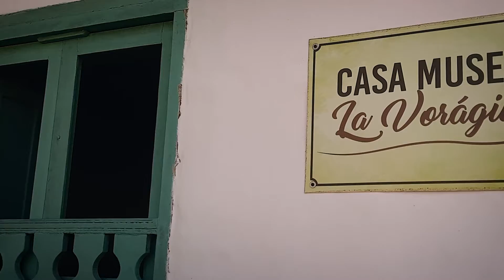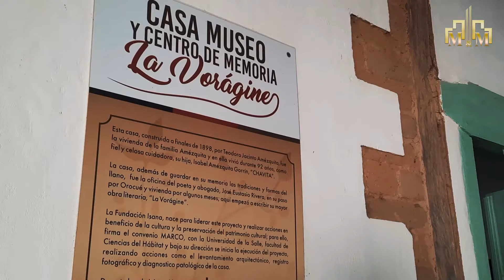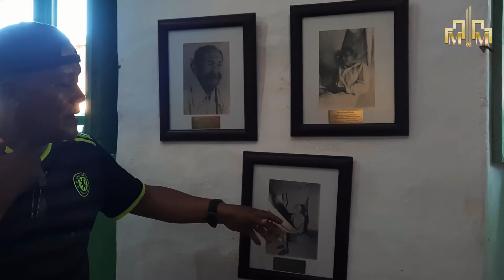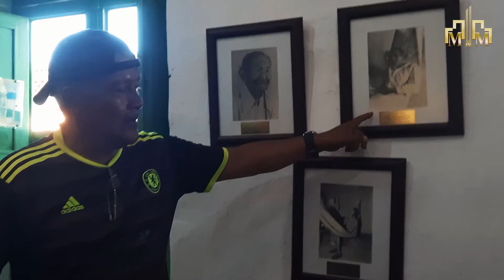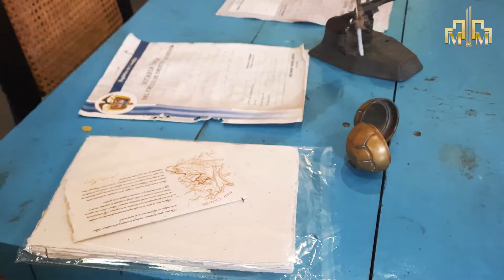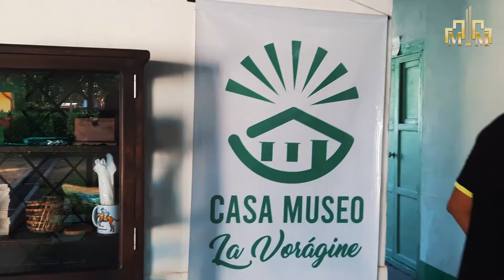Visita casa museo la Vorágine - Casanare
Que gran oportunidad poder documentar y conocer la historia de la Vorágine y su región y así poder enriquecernos de nuestra cultura y sus antepasados.